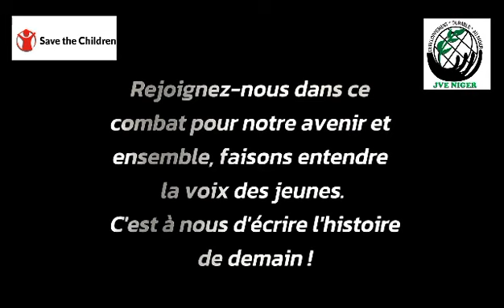Message N°2 des Enfants Ambassadeurs Climat du Niger suite aux inondations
Ceci est la contribution des enfants a la mobilisation et à la solidarité suite aux catastrophes causés par les fortes précipitations de cette année 2024 dans toutes les régions du Niger